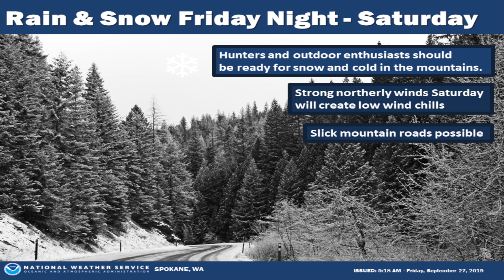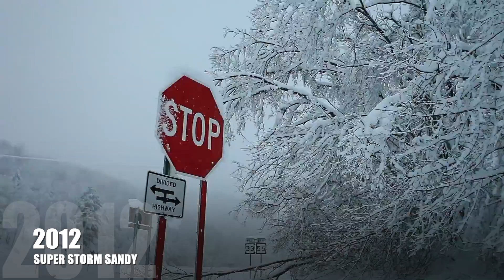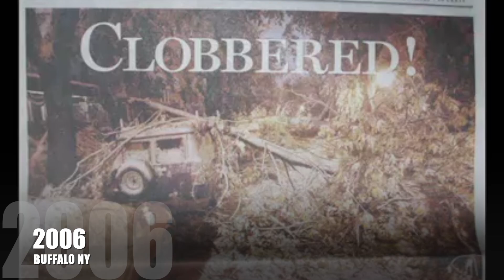Historic Autumn Snow Puts The FALL in Snowfall